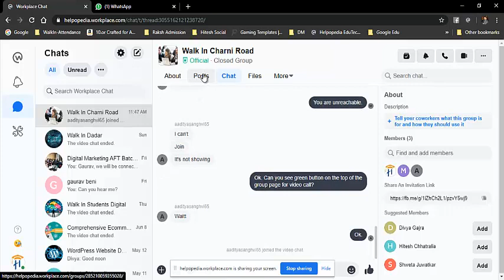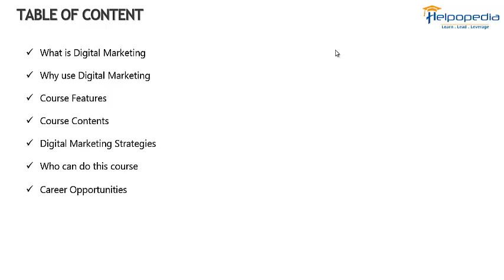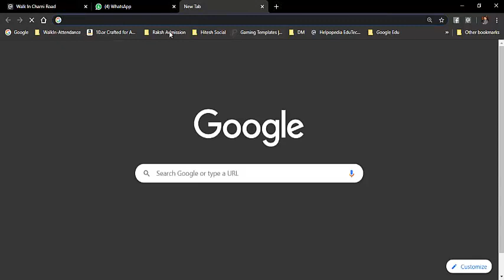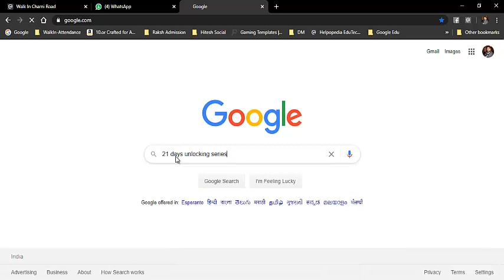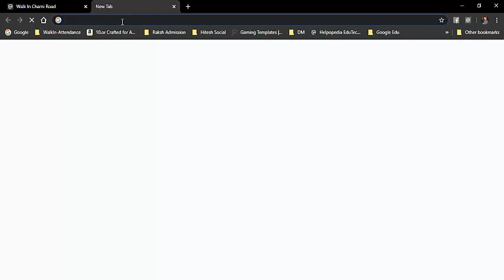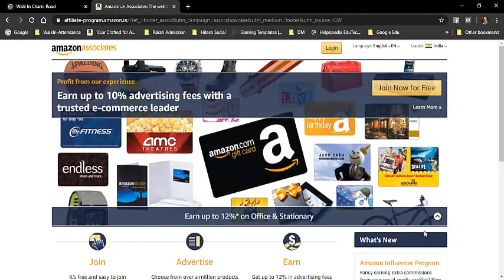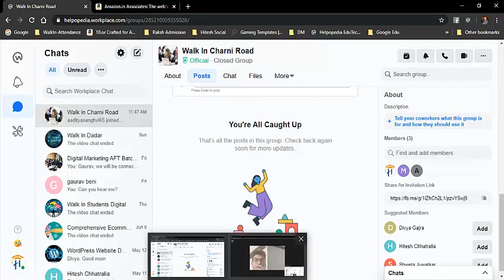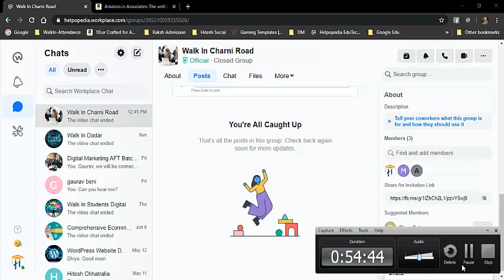Lecture 1: Introduction to Digital Marketing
Digital Marketing is the term used for the targeted, measurable, and interactive marketing of products or services using digital technologies to reach the viewers, turn them into customers, and retain them. ... The customer also can ask queries or make suggestions about the business products and services.

About:
Hitesh Chhatralia is all set to be a dominant player in the training universe. Hitesh  marks his awesome presence by great ideas, breakthrough achievements, with his highly charged thunderbolt illustrious training programs in the areas of Ecommerce segment.

Driven by the passion of his exuberant mind in technology, Hitesh pursues a vision of providing Peak Quality Performance  solutions for B2B & B2C e-business space.  From the vision of a networked world to technology solutions that power the ecommerce future, and have a pledge to be a global leader committed to shape the industry, creating value for clients.

Hitesh exists to provide a full spectrum of innovative construction and related services that meet the ever-changing needs of our public and private sector customers in select domestic and international markets.